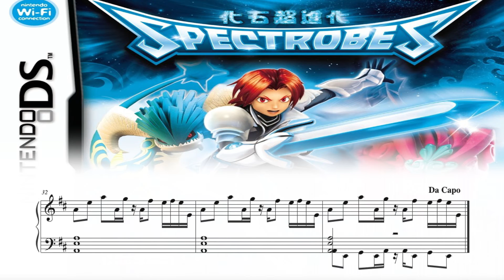Spectrobes - Genshi Forest (Piano Sheet Music)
As I said I was going to upload Genshi Forest, and here it is! I really love the bass in this song, so playful!